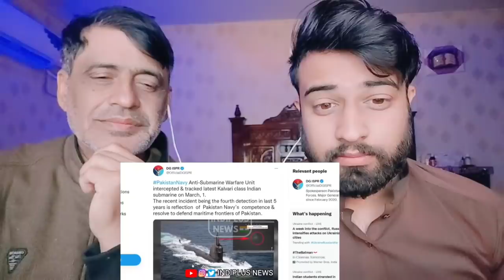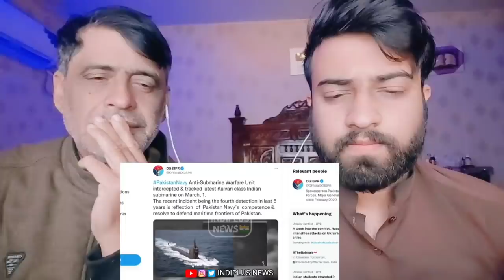India Gets last Warning From Pakistan Over Submarine | Shocking Pakistani Reacts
.credits.

     Wajahat:-    Sheikhwajahat007